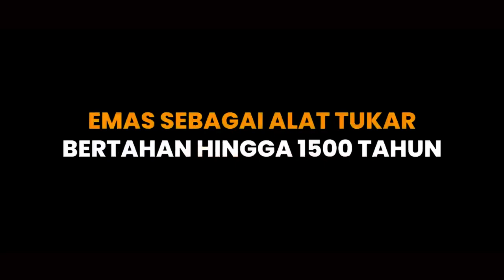AYO !!! BERJUANG BERSAMA MENUJU INDONESIA BERDAULAT INDONESIA MENANG BOSSMAN MARDIGU